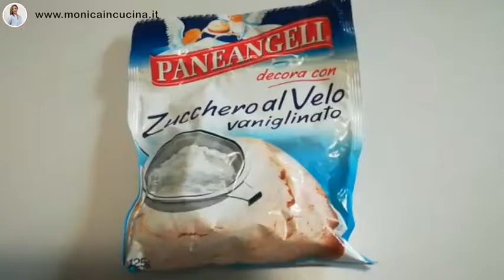Muffin soffici alle amarene Fabbri della Monica